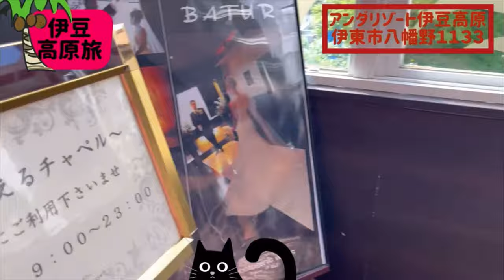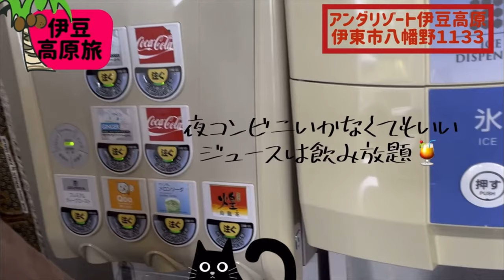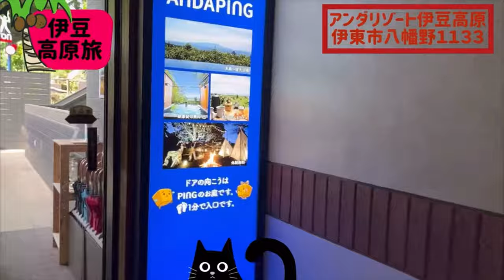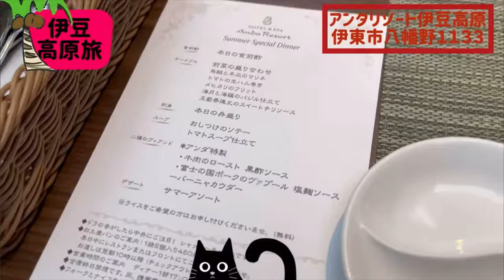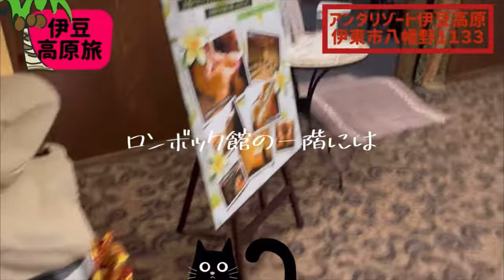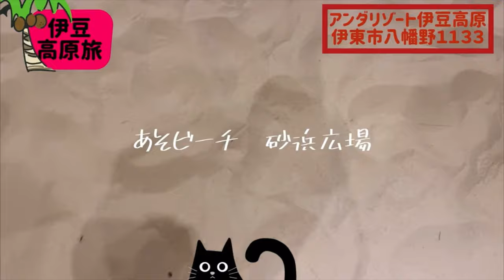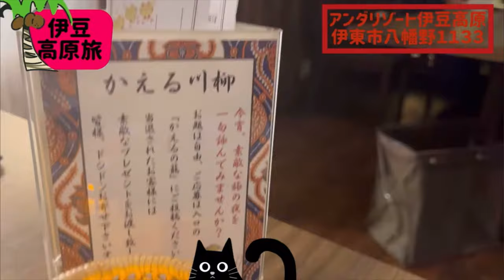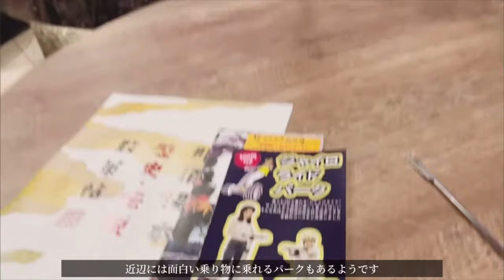至高のオールインクルーシブ２選｜泊まって良かった宿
今まで泊まったオールインクルーシブの宿の中でとても良かったホテルを2つ紹介します。子供だけでなく、大人だけで泊まっても楽しめる最高のホテルです。ホテルの中だけで1日中楽しみたいと言う方にお勧めのホテルです。ビューピアプールカラオケなどいろんな設備が付いていて全てを楽しむには時間が足りないほど楽しいホテルでした。

最高のホテルステイを楽しみたいと言う方、ぜひ予約をして行ってみてください。